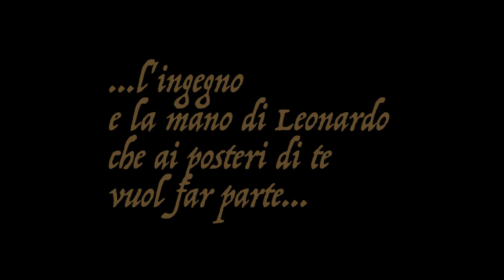Il corto su Leonardo Da Vinci al Palazzetto dell'Arte di Foggia - IL TRAILER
Leonardo Da Vinci, al Palazzetto dell'Arte di Foggia di scena il corto all'interno della mostra del "Perugini"